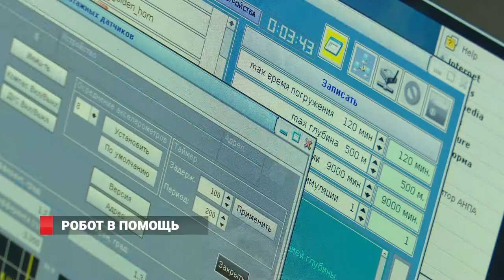Бухту Золотой Рог очистят с помощью робота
Очистить бухту Золотой Рог планируют к следующему лету. Для этого уже разработана специальная программа. Сейчас задача исследовать подводные глубины, чтобы понять, чем именно загрезненно море. Чтобы это выяснить есть несколько способов. Один из них – запуск подводного робота.